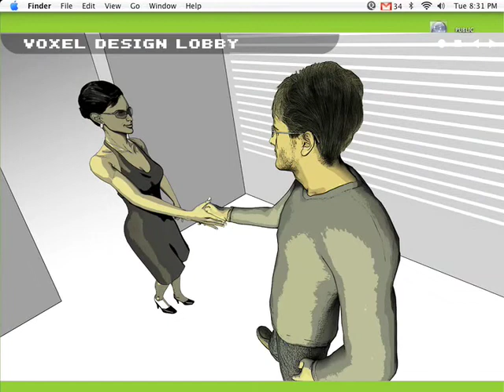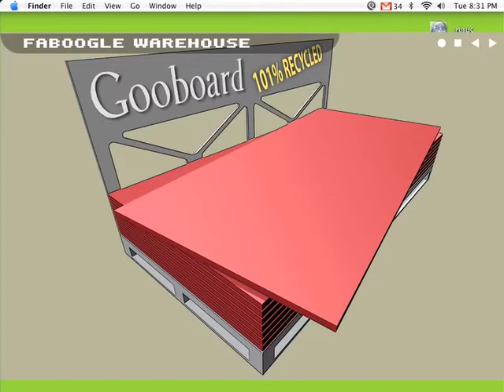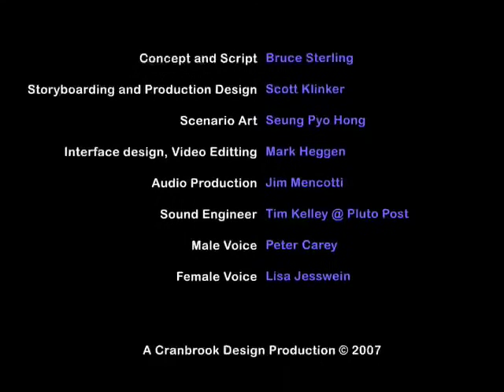the spime arrives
A short scenario written by Bruce Sterling and produced in collaboration with Scott Klinker and his students at Cranbrook Academy of Art exploring 'the internet of things' - new ways of connecting data and the physical world as a model of sustainable design.